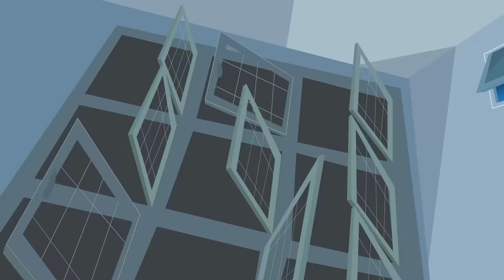Nip-Duck + Search and Detoy 🐈 Kid Vs. Kat - WildBrain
Episode 4, Season 1 of Kid Vs. Kat
🐈 After Kat learns X-Rays of him were taken on first trip to the Vet, he sneaks back to destroy them
🐈 Coop’s new radio-controlled rescue helicopter brings back memories for Dad of his favourite childhood toy